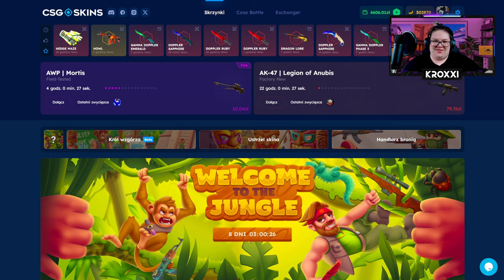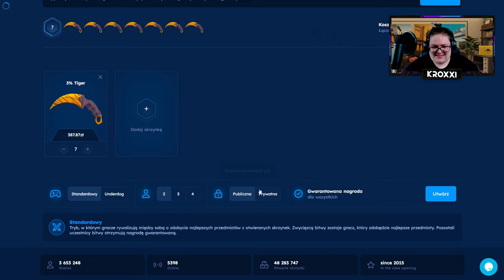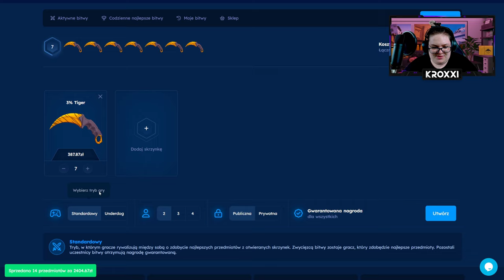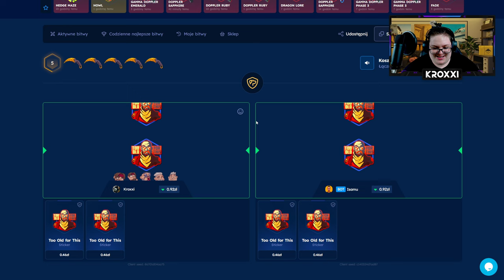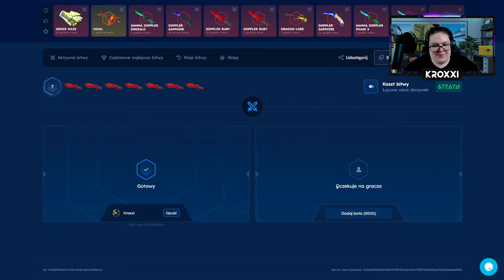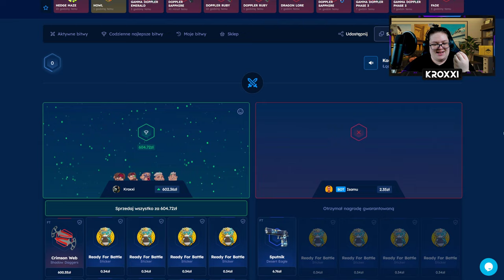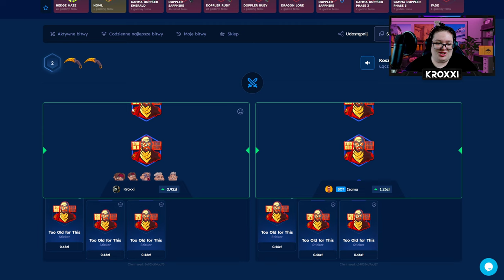😱 POLOWANIE na KARAMBITA na SKRZYNKACH PROCENTOWYCH! ⚔️ | CSGOSKINS 💸